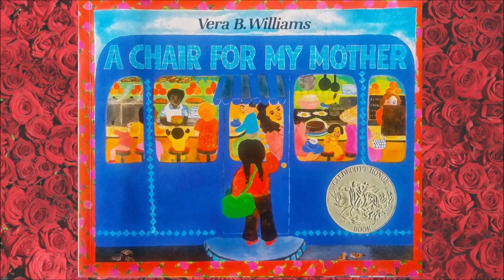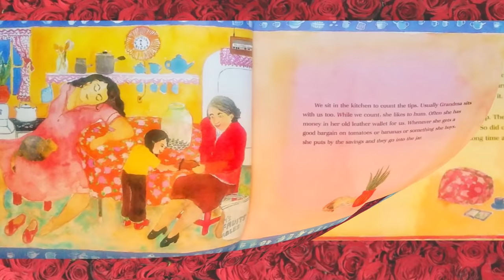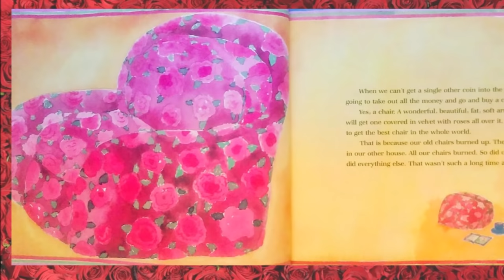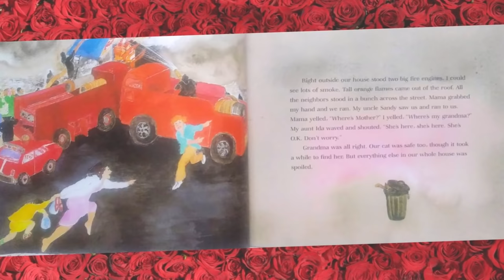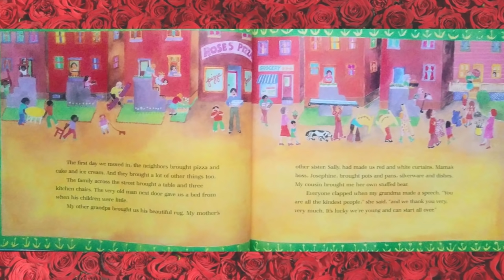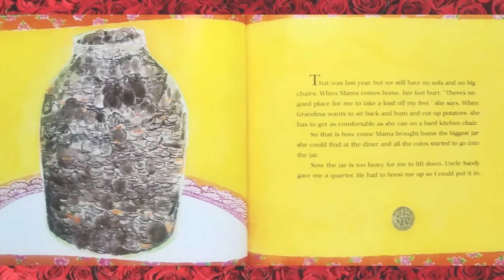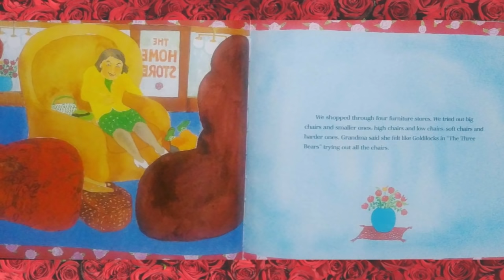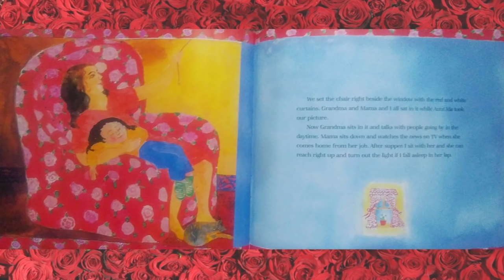A Chair for My Mother by Vera B. Williams | Children's Read Aloud Story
Hello Awesome Readers! Today’s book is “A Chair for My Mother” written by Vera B. Williams. This story is just in time for Mother’s Day! It’s the perfect story about overcoming a tough situation that any of us could experience at any time of our lives.  Hard work, dedication, determination, and family always help us persevere during difficult times.

📚This book is developmentally appropriate for children ages 4-10.

👌Tips for Successful Reading Habits:
1. Children that are able to read should do so for 15-20 minutes a day.
 2. Encourage new readers to sound out words.
 3. Take trips to the library and bookstore.
4. Encourage your child to read billboards and buildings while riding in the car.
5. Read aloud stories are great resources for building language and vocabulary skills.